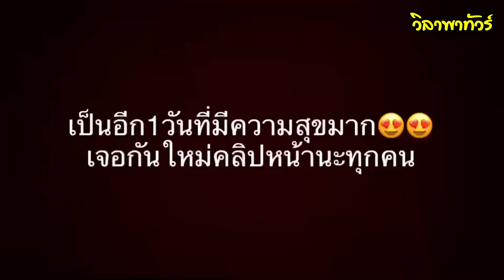กิ๊ฟ + หน่อง สายเปย์ที่แท้ทรู ริมินี,อิตาลี | EP 246 วิลาพาทัวร์